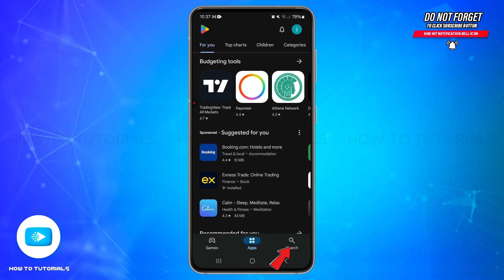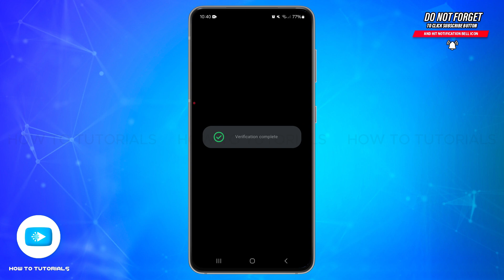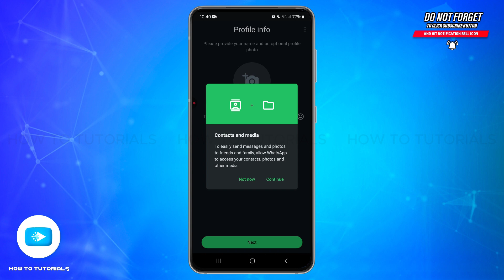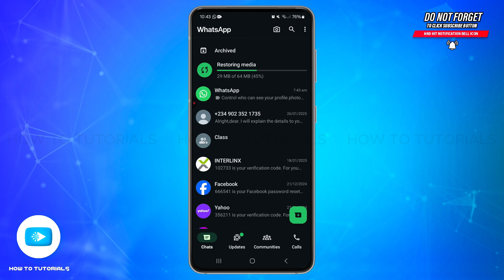How To Recover WhatsApp Messages 2025 | Restore Deleted Chats & Backup WhatsApp Data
"How To Recover WhatsApp Messages 2025 | Restore Deleted Chats & Backup WhatsApp Data" - A Video Guide by How To Tutorials.

Accidentally deleted your WhatsApp messages? In this video, we’ll show you how to recover lost chats using cloud backups, local storage, and third-party recovery tools. Learn how to restore messages from Google Drive (Android) or iCloud (iPhone) and retrieve important conversations easily!